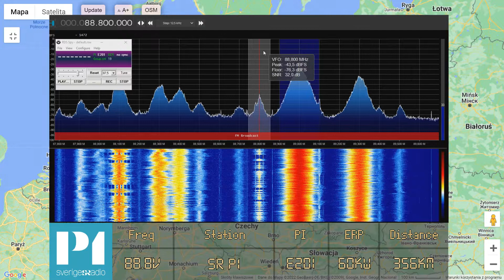[FM DX] SR P1 88.8 | SE - PL 60kW/356km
RX: RTL2832U R820T2 RTL-SDR
Antenna: Half-Wave Dipole pol. V
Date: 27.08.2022